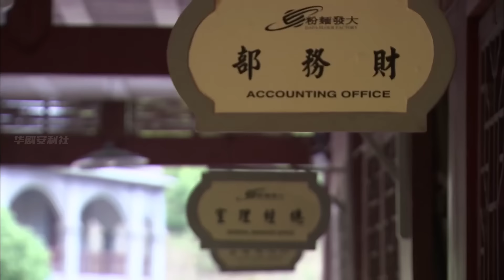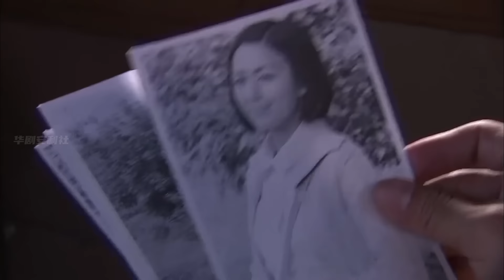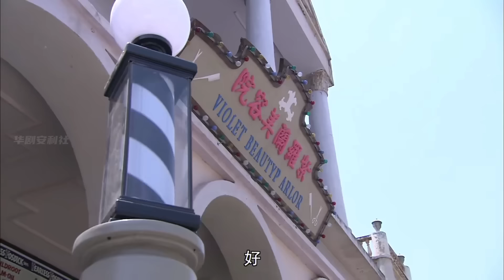【Full Movie】後媽竟當眾詆毀女孩，殊不知奶奶就站在身後，當場為她做主！!中国电视剧2023